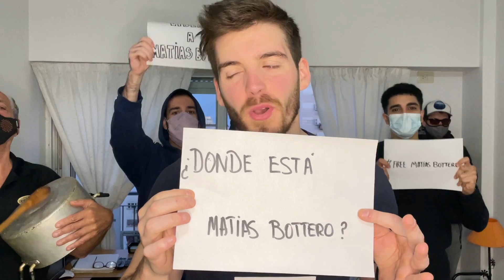MURIÓ SHAKESPEARE. MARU BOTANA Y EL HIELO. LA SOLIDARIDAD DE CANOSA. SE FUE RIAL. BASURA SEMANAL #38